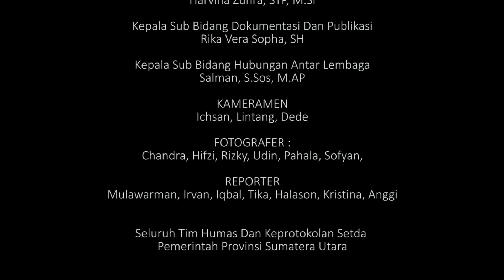Dr. Ir. H. Tengku Erry Nuradi, M.Si Launching Hotel Tiara Medan